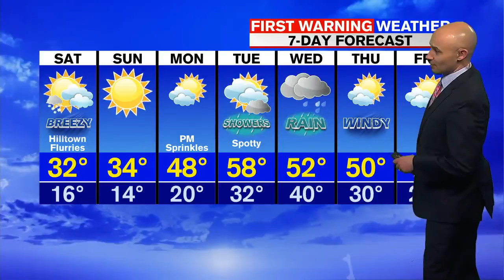Friday afternoon Flash briefing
Beth Ward is here with a look at today's headlines.